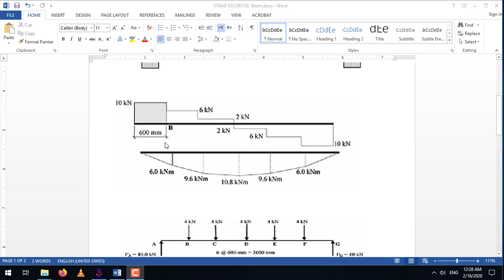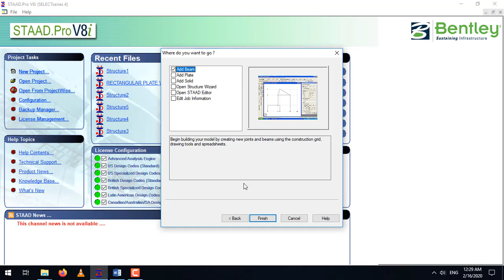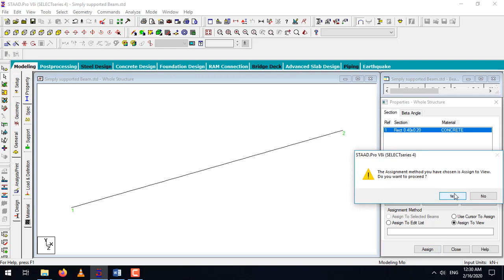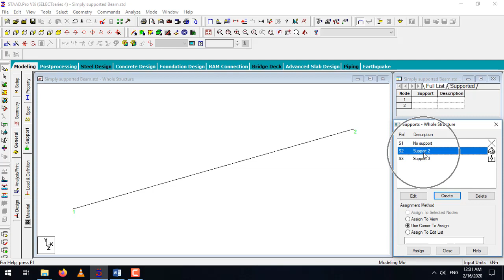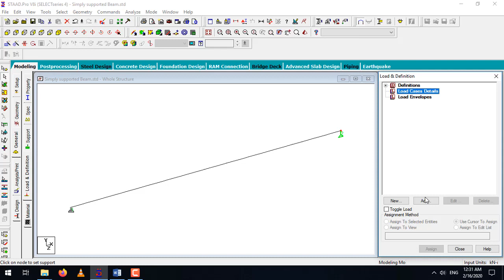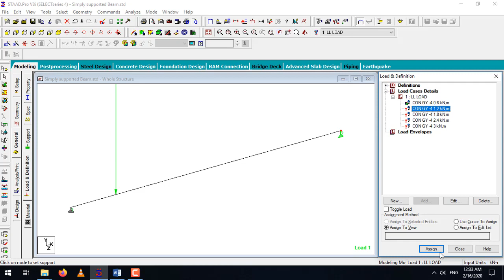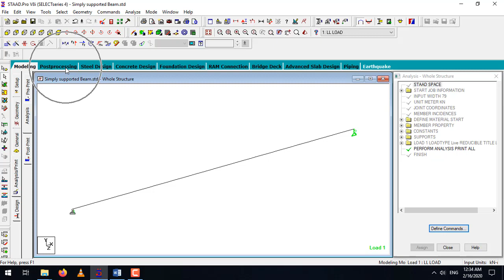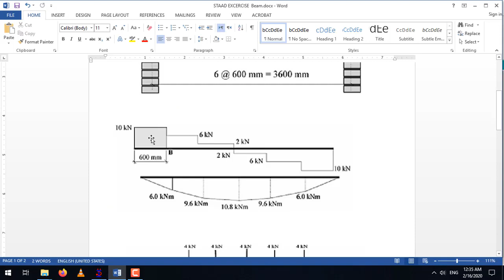STAAD PRO Bending Moment and Shear Force Manual Verification 01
This Video compares the Bending Moment and Shear force Value calculated by STAAD with the Manual calculation.

Author: Mohammed Shahrukh Khan